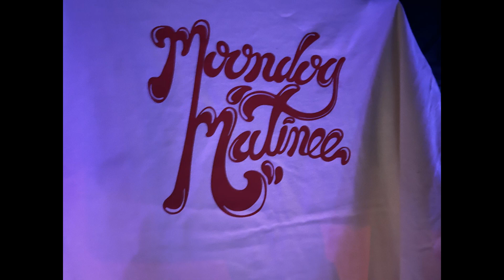Moondog Matinee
Moondog Matinee at the Sand Dollar off Spring Mountain Las Vegas on March 22 2024. This is a great Band from Reno NV...Always great bands at the Sand Dollar if you are in Vegas, never a cover charge $$